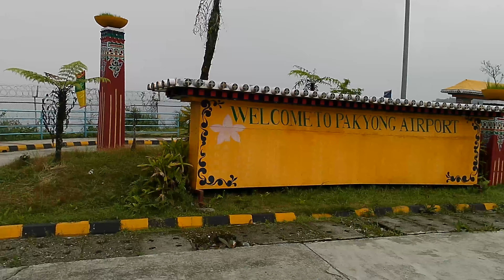Pakyong Airport, Sikkim, Justin lepcha vlogs- 2024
Special thanks to Subscriber for your loved & Support, trust given to me and my channel. We are still working to make it superb in future.

Pakyong Airport, sikkim